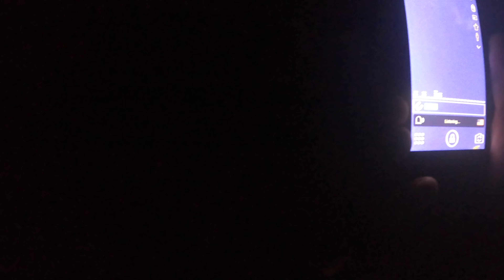Haunted Townsend House (something was following us) Very Scary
This is one of the creepiest I've felt in a long time!